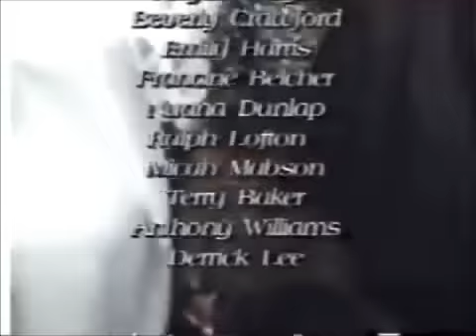The New Life Singers - Bring It To Jesus